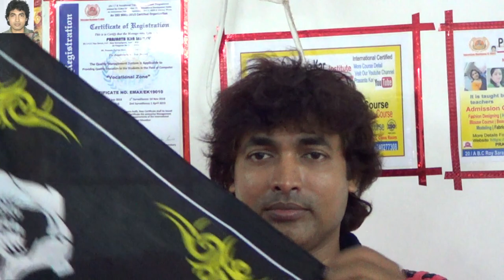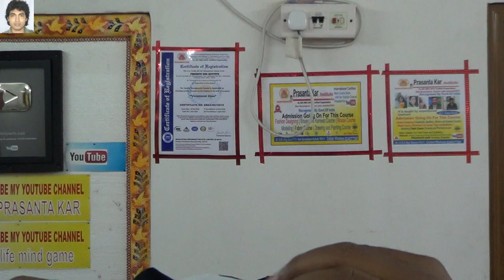For Bike riding | Handkerchief style with helmet for boys and girl | protect your hair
1 . Scarves : How to Tie a Biker Head Scarf
2 . BOYS/HANKY TOTORIAL FOR BIKE RIDERS||HOW TO PROTECT HAIR
3 . For, Bike, riding, Handkerchief ,style, with, helmet, for, boys, and, girl , protect, your, hair